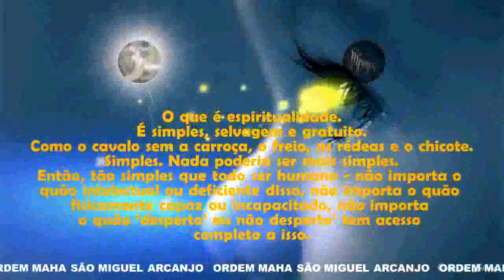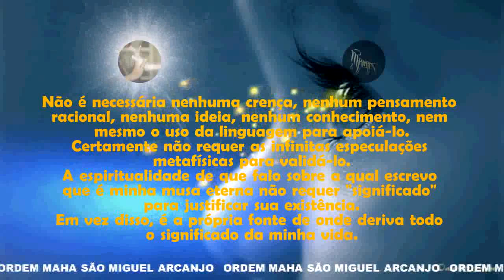O que é espiritualidade, Texto.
O que é espiritualidade.
É simples, selvagem e gratuito.
Como o cavalo sem a carroça, o freio, as rédeas e o chicote.
Simples. Nada poderia ser mais simples.
Então, tão simples que todo ser humano - não importa o quão intelectual ou deficiente disso, não importa o quão fisicamente capaz ou incapacitado, não importa o quão ‘desperto’ ou ‘não desperto’ tem acesso completo a isso.
Espiritualidade não significa exigir alguma grande crença em reinos e entidades invisíveis, forças e propósitos - requer apenas que você esteja ciente de que está VIVO.
Desprovido de todas as ideias, convicções, opiniões e investimentos emocionais que possamos ter sobre o assunto - simplesmente tomar consciência desse sentimento fundamental de SER, apenas sendo, Aqui, Agora, Respirando, Sentindo-me Existir, Percebendo.
ISSO é espírito.
E conforme você sente em seu próprio espírito, você simultaneamente começa a sentir o espírito que está ao seu redor.
O vento, As plantas, O rio, O gato esticando as patas, A luz do dia, Seu coração que bate o espírito de TUDO, O mesmo espírito.
ESSA percepção tão facilmente acessada quando cessamos, mesmo que por um momento, nosso perpétuo “vir a ser”, isso é o que eu chamo de ESPIRITUALIDADE.
Não é necessária nenhuma crença, nenhum pensamento racional, nenhuma ideia, nenhum conhecimento, nem mesmo o uso da linguagem para apoiá-lo.
Certamente não requer as infinitas especulações metafísicas para validá-lo.
A espiritualidade de que falo sobre a qual escrevo que é minha musa eterna não requer "significado" para justificar sua existência.
Em vez disso, é a própria fonte de onde deriva todo o significado da minha vida.
Sahaj Kaliman